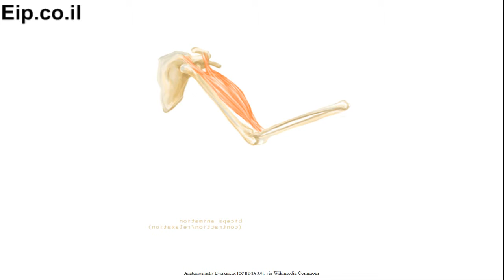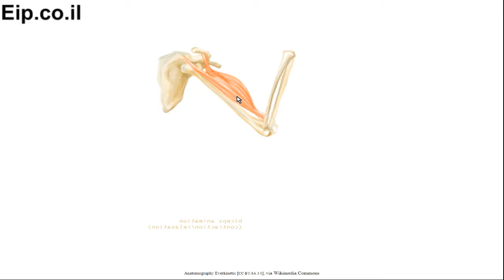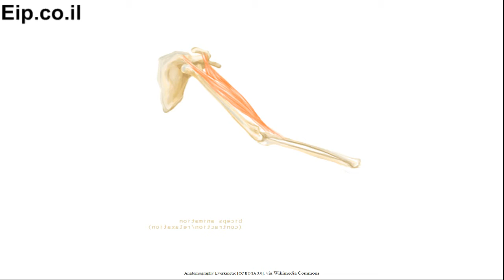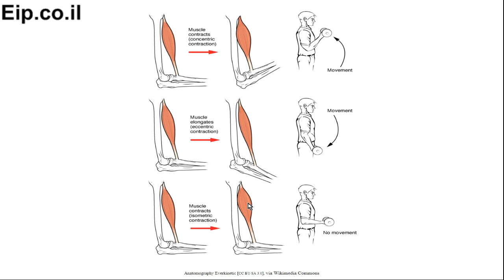סוגי מאמץ של שריר, מתי השריר מתאמץ, איך השריר מתאמץ, מאמץ כיווץ, מאמץ בלימה, מאמץ סטאטי, כיווץ קונצנ